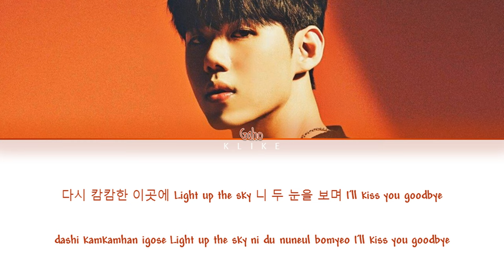[LYRICS] 'How You Like That' Covered by 가호(Gaho) || Color Coded Lyrics Rom/Han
• Artist: Gaho
• Song ♫: 'How You Like That'
• Album: 'How You Like That' Covered
[LYRICS]